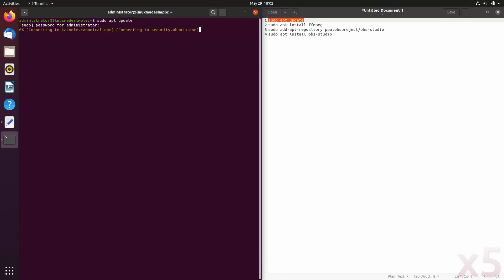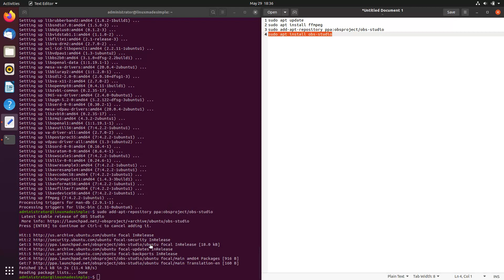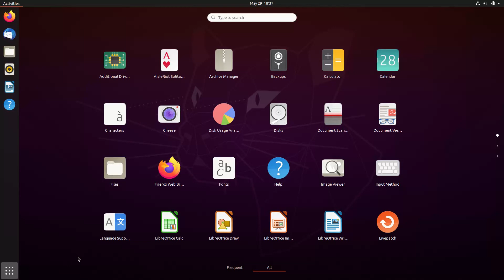How to install OBS Studio on Ubuntu 20.04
In this video, we are looking at how to install OBS Studio on Ubuntu 20.04.  Enjoy!